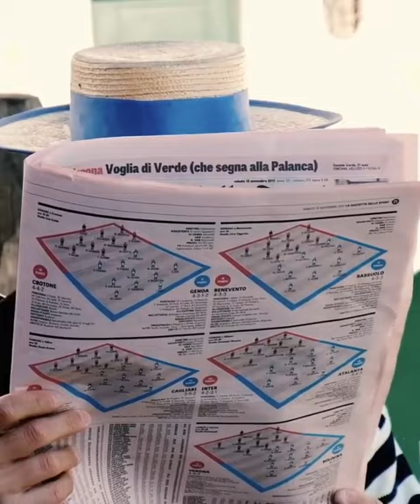Venice, Italy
Venice is a beautiful city located in northeastern Italy and is the capital of the Veneto region. The city is built on a group of 126 islands that are separated by expanses of open water and by canals; portions of the city are linked by 472 bridges. Venice is known for its winding canals and gondolas, which are a picturesque romantic architectural marvel. The ornate Renaissance Gothic-style architecture throughout the city speaks for its rich fascinating history. The main tourist attractions include St. Mark's Square, Rialto Bridge, Doge’s Palace, Saint Mark’s Basilica, Bridge of Sighs, and Grand Canal. Art has also thrived in Venice for centuries and is home to many beautiful paintings and sculptures. Venetian cuisine like their art forms also has quite a history. Though their pizzas and pasta are famous, traditional cuisine is much more flavorful as they mostly use locally available fish and vegetables. Some interesting souvenirs to buy are authentic Murano glass, Venetian wooden puzzles, Burano Lace, and interesting door knockers.

St. Mark's Basilica is a must-visit attraction in Venice. This elaborate church sits on the popular piazza by the same name. The church was built in honor of St. Mark the Evangelist, whose remains were stolen in Alexandria, Egypt, by a couple crafty Venetians, intent on bringing him to rest in Venice. (What made them crafty? They smuggled the remains to Italy in barrels of pork fat.) Crafted from many different styles of architecture, today the basilica's opulence shines from nearly every corner – from the four full-size bronze horses that guard the entrance to thousands of square feet of mosaics to the Pala d'Oro — an elaborate altar piece commissioned in Byzantium by the Venetians. If you look closely at the center gable on the exterior of the basilica, you can even see a statue of St. Mark along with Venice's emblem: a lion with wings.

Doge's Palace is another popular attraction in Venice. The palace was the residence of the Doge of Venice, the supreme authority of the former Republic of Venice. The palace is a masterpiece of Gothic architecture and is located on the waterfront of St. Mark's Square. The palace is now a museum and houses a collection of art and artifacts that reflect the history and culture of Venice.

The Grand Canal is one of the most famous landmarks in Venice. The canal is the main waterway in Venice and is lined with beautiful buildings and palaces. The canal is a great place to take a gondola ride and enjoy the stunning views of the city. The canal is also a great place to watch the sunset and take photographs.

In summary, Venice is a beautiful city that offers a unique and unforgettable experience for visitors. The city's winding canals, beautiful architecture, and rich cultural heritage make it a must-visit destination for tourists. The city's exquisite culinary fare, art, and iconic landmarks such as St. Mark's Basilica, Doge's Palace, and the Grand Canal make it a perfect destination for travelers
Visit Venice Italy. Begin your trip @